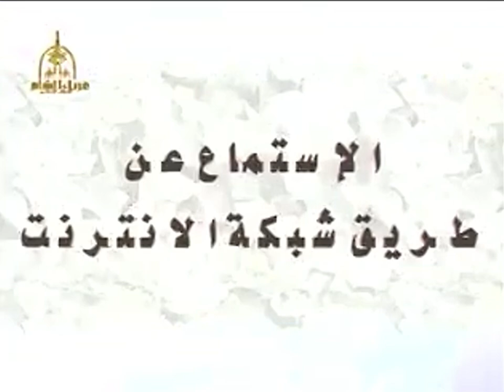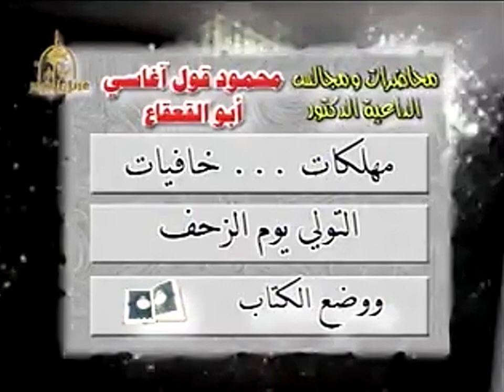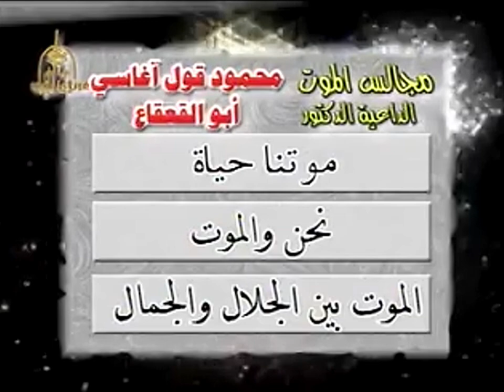خطبة(منح في طوايا المحن)2003/06/06م 1424/04/06هـ الشهيد بإذن الله د.محموداغاسي أبوالقعقاع رحمه الله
خطبة(منح في طوايا المحن)
الجمعة 2003/06/06 م 1424/04/06هـ
بداية الخطبة من :09:10